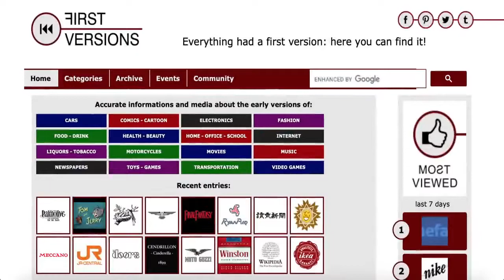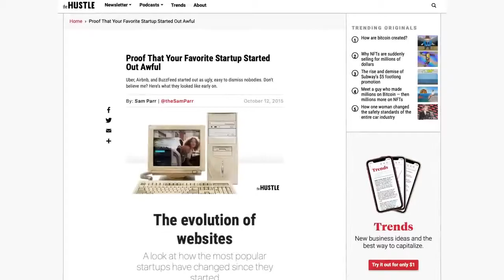"Business is the Art of Copying" (Explained)